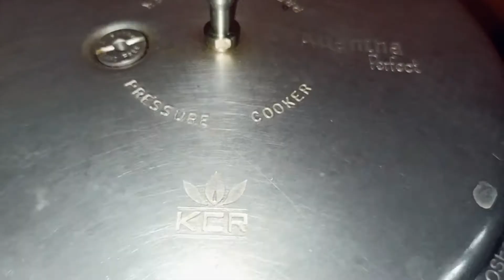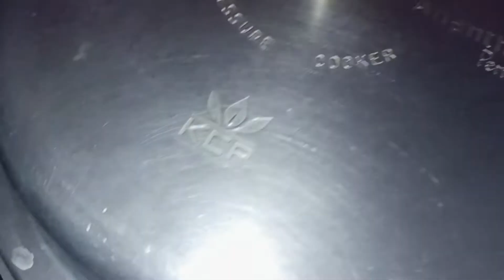சுவையான கோதுமை ரவா பொங்கல் | healthy Wheat Rava Pongal